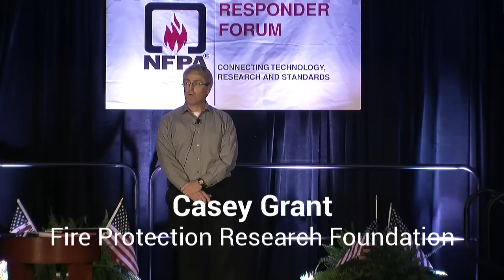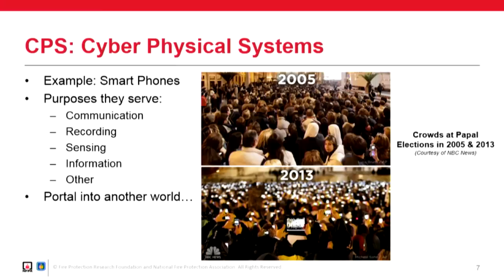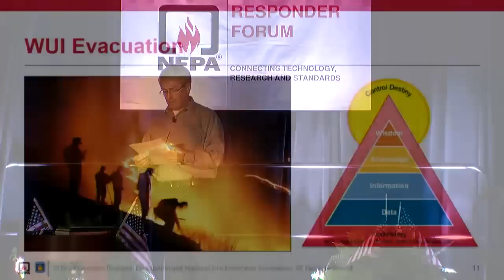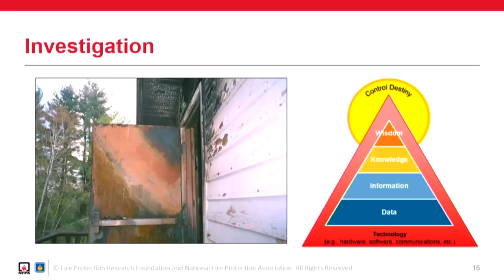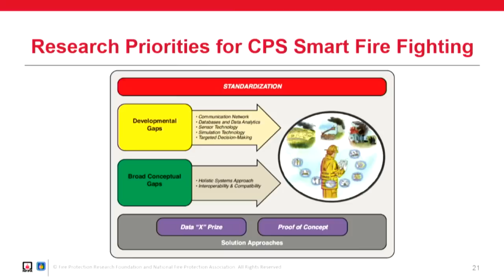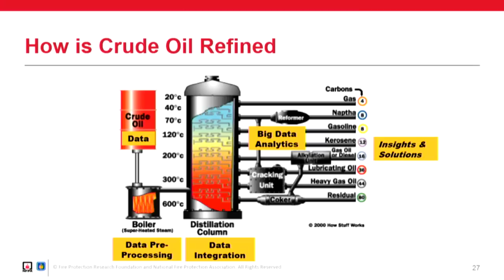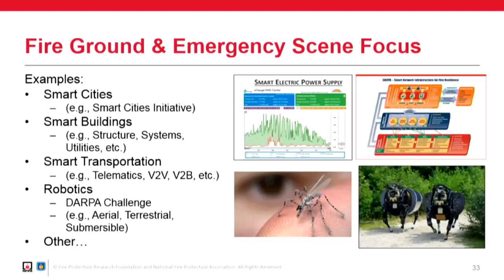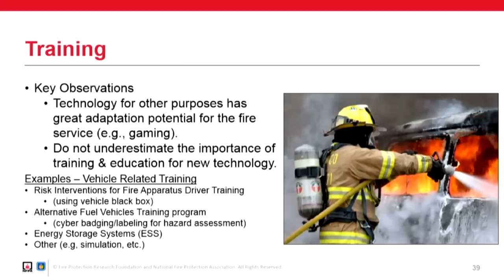The Fire Fighter of the Future - Responder Forum Keynote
The loss of civilian and first responder lives, property and economic stability can be significantly reduced by exploiting new smart firefighting opportunities. New technology, including cyber-physical systems, innovative building controls, intuitive fire-fighting equipment, and smart apparatus are revolutionizing emergency response. Learn more about collecting data from global sensors, processing the information centrally and utilizing the results locally. Smart firefighting can help save lives and decrease injuries, improve firefighter occupational health and safety, and enhance operational, fire prevention and protection efficiency.

The Fire Fighter of the Future presentation, by Casey Grant of the Fire Protection Research Foundation, will be live-streamed from NFPA’s Responder Forum. The forum brings together representatives from 13 key fire organizations, subject matter experts, industry leaders, and NFPA staff to address emerging issues.